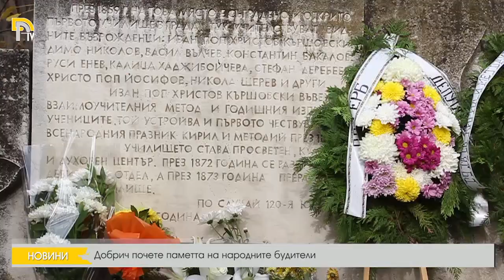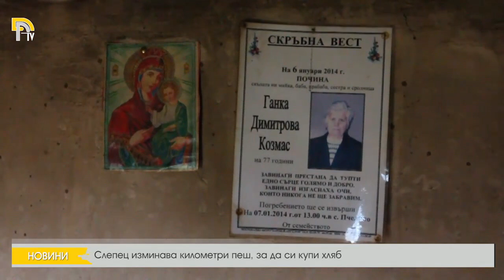ЕМИСИЯ НОВИНИ НА ТЕЛЕВИЗИЯ ДОБРИЧ ОТ 1-11-2016